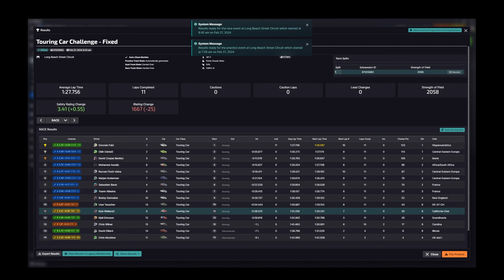The FINAL Race of this season (kinda)